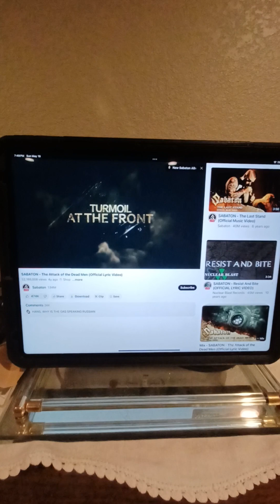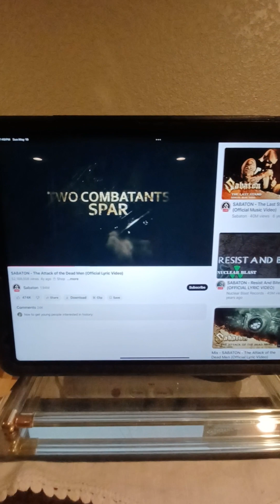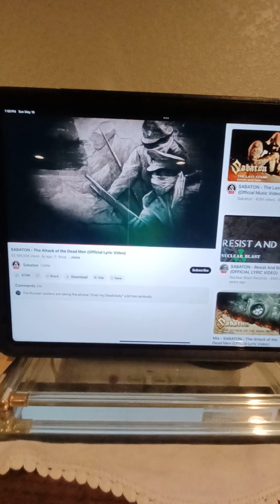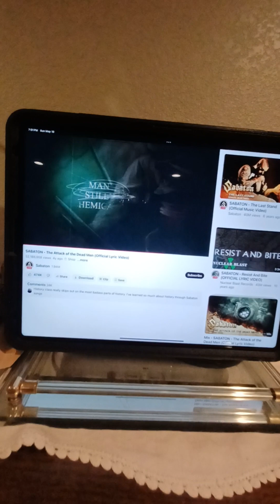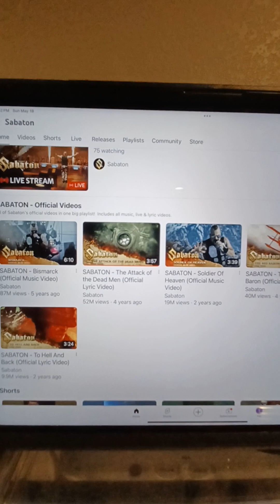Me reacting to. SABATON- The Attack of the Dead Men Monday May 13th 2024.